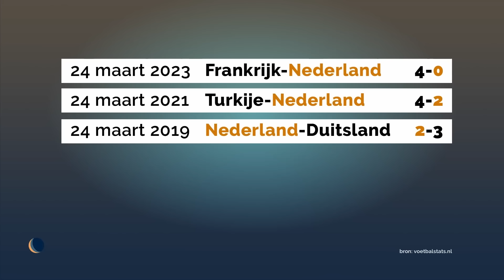Waarom speelde Nederland zo slecht? | Sport Studio | De Avondshow (S3)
Dit weekend werd het Nederlands elftal dik ingemaakt door Frankrijk. Kwam het door de kip-kerrie, of toch door iets anders? We vragen het aan sportredacteur Diederik Smit.